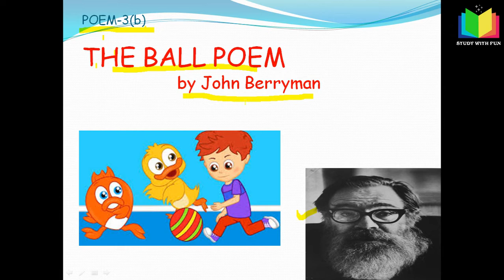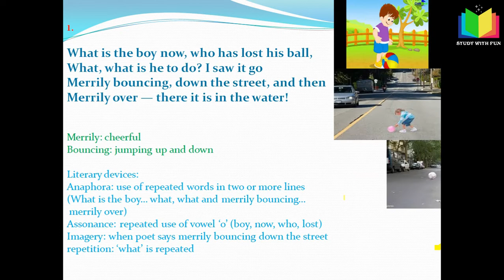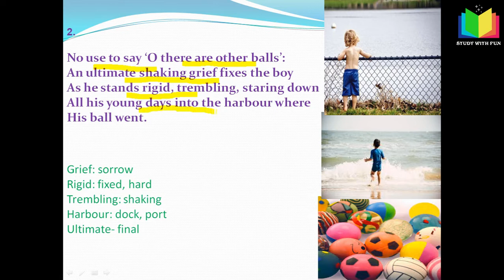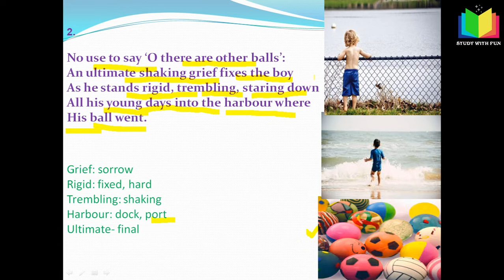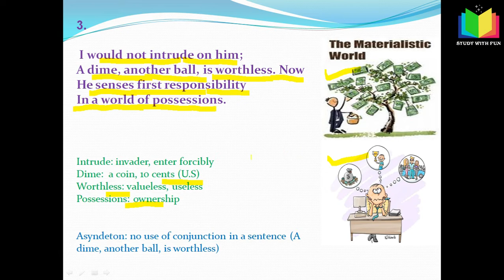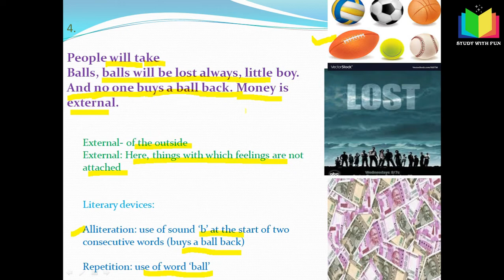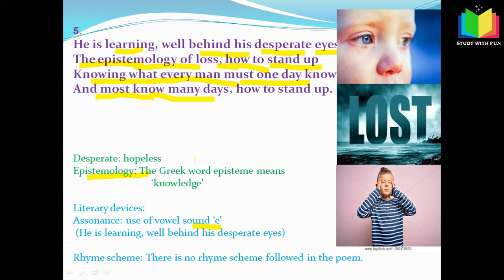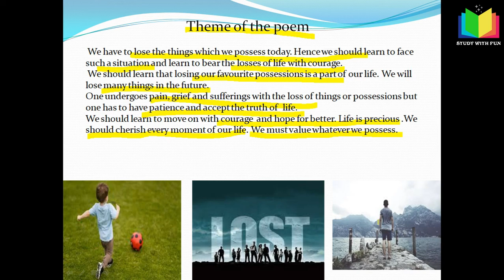NCERT CLASS 10 ENGLISH, POEM -3(b), THE BALL POEM, EASY EXPLANATION IN HINDI / ENGLISH